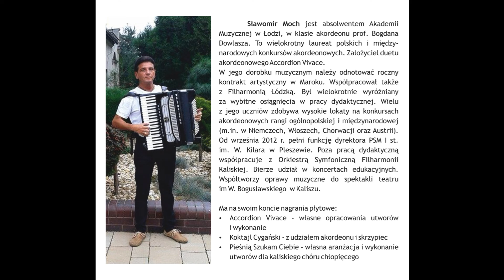Podmoskiewskie wieczory walc